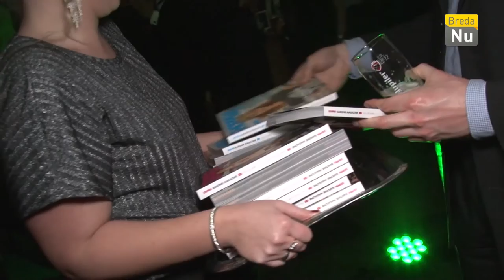Breda in Beeld : Stappen & Shoppen Awards 2017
De Stappen & Shoppen Awards werden dit jaar uitgereikt in de Grote Kerk.
De opkomst was wederom groter dan voorheen.